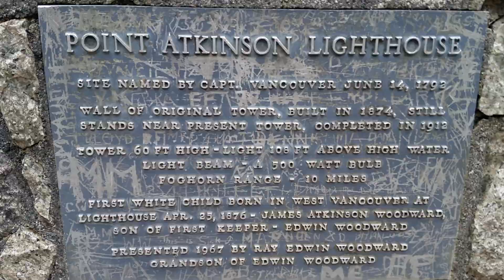LIGHTHOUSE PARK in West Vancouver: The Perfect RELAXED Outing!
The old growth forest through Lighthouse Park in West Vancouver, BC, has some of largest trees you can find around Vancouver.

The trails aren't too demanding, making this a great spot for a family outing. The ocean views and Lighthouse Viewpoint are just the icing on the cake.

Our Recommended Hiking Gear

MY CAMERA GEAR:
DSLR Camera
Action camera

Outdoor Vancouver brings the latest news, events, hiking trail guides, company profiles, product info, and more to Vancouver’s outdoor recreation enthusiasts.